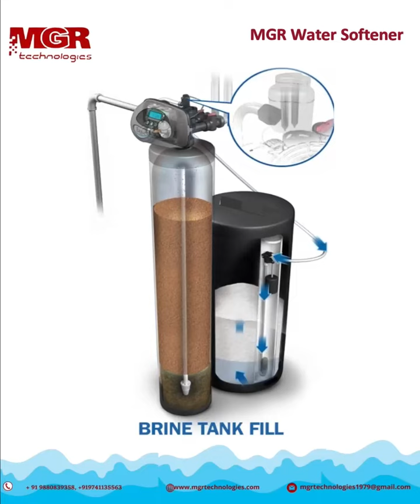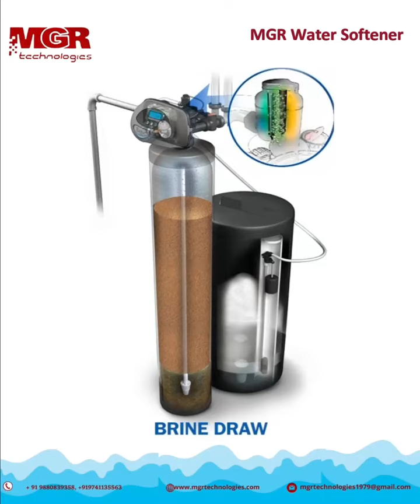Fully automatic water softener, MGR fully automatic water softener 9880839358